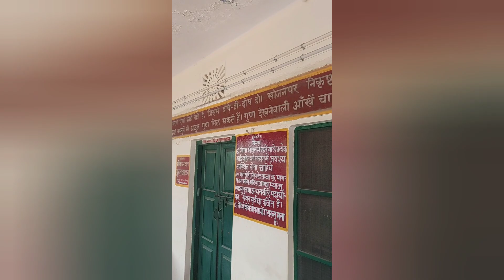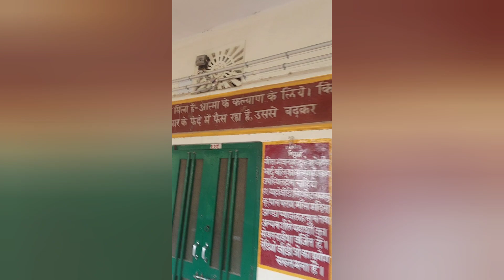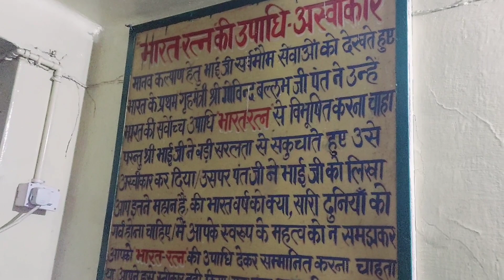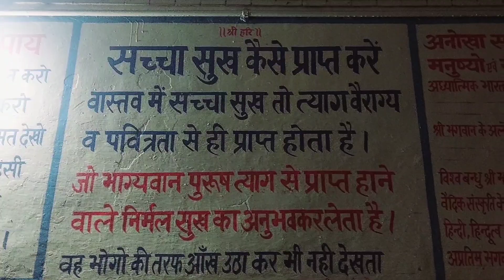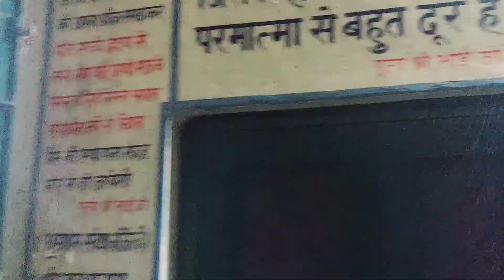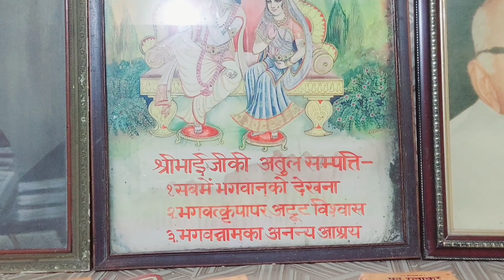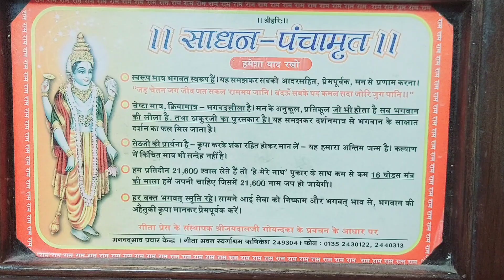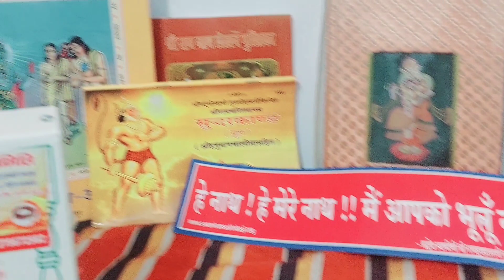On New year 2024 पूज्य श्री सेठ जी एवं पूज्य भाई जी हनुमान प्रसाद पोद्दार जी के कक्ष के दिव्य दर्शन